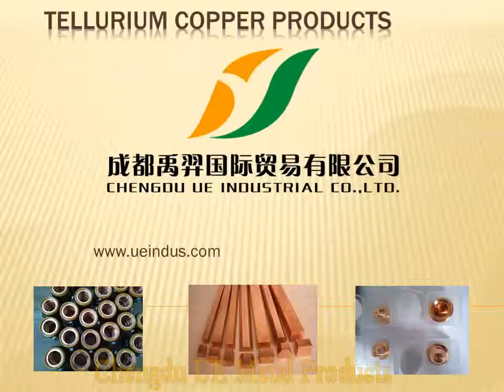C14500 Tellurium Copper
Our factory mainly produce and supply tellurium copper plate/sheet/bar/wire and kinds of tellurium copper spare parts.